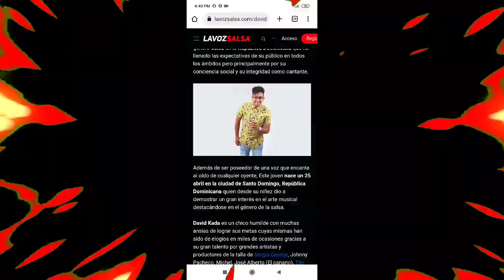LA VIDA LUJOSA DE DAVID KADA EN 2022/MANCIÓN AUTOS PATRIMONIO NETO Y ESTILO VIDA LUJOSO EN 2022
✌️CANAL ES GRATIS✔️

El Dominicano Carlos David Amparo quién es recocido en el ambiente artístico como “David Kada” es uno de los artistas más jóvenes del genero Salsa en la República Dominicana que ha llenado las expectativas de su público en todos los ámbitos pero principalmente por su conciencia social y su integridad como cantante.

Además de ser poseedor de una voz que encanta al oído de cualquier oyente, Este joven nace un 25 abril en la ciudad de Santo Domingo, República Dominicana quien desde su niñez dio a demostrar un gran interés en el arte musical destacándose en el género de la salsa.

David Kada es un chico humilde con muchas ansias de lograr sus metas cuyas mismas han sido de elogios en miles de ocasiones gracias a su gran talento por grandes artistas y productores de la talla de Sergio George, Johnny Pacheco, Michel, José Alberto (El canario), Tito Nieves, Roberto Blades, Henry García, Héctor Tricoche, Hildemaro, Ray de la Paz, entre otros grandes del mundo artístico.

Davicito” porque así sus fans y conocidos le decían desde muy pequeño y la palabra “Kada” es una palabra utilizada en el Medio Oriente la cual significa BENDICION, PAZ INTERIOR según Davicito explica, “este proyecto ha sido organizado por la Obra y Gracia de Dios”.